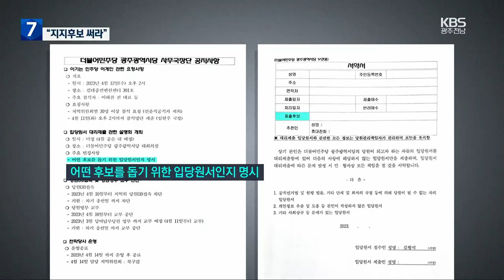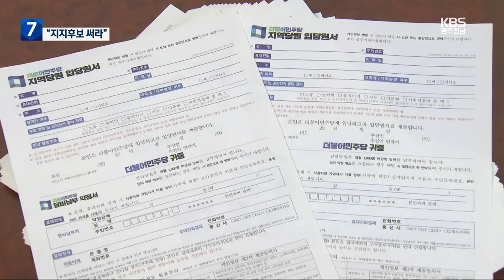“입당원서에 지지후보 써라”…민주당 광주시당, 지지후보 명시 ‘논란’ / KBS 2023.05.31.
[앵커]

 내년 총선을 앞두고  물밑 경쟁이 치열한 가운데  더불어민주당 광주시당이 당원 가입 시  지지후보를 써야 한다는 규정을 세워 논란이 일고 있습니다.

 부정 당원을 막기 위한 조치라는데 악용될 우려가 크다는 지적이 나옵니다.

 박지성 기자의 보도입니다.

 [리포트]

 당원과 일반 유권자의 투표 결과를 50%씩 반영해 총선 후보를 결정하는 더불어민주당.

 7월말까지 입당한  당원에게 투표권이 부여되는데  후보들은 당원 모으기에  총력을 기울이고 있습니다.

 당원 모집 마감 시한을 앞두고  당원 가입이 급증하고 있는데 규정상 대리접수도 가능합니다.

 그런데 민주당 광주시당이 대리 접수과정에서 입당원서와 함께 내야하는 서약서에 어느 후보를 지지하기 위해 가입하는지  쓸 것을 요구했습니다.

 전남 등 다른 지역에는 없는 규정입니다.

 지역 정가에서는 우려의  목소리가 나오고 있습니다.

 특정 후보를 지지하는  입당원서 자료가  어떻게 활용될지 알 수 없기 때문입니다.

 [김현영/광주전남 정치개혁연대 상임대표 : "새로운 신입 정치인들이 활동하는 데 제약사항으로 오히려 이제 이것 자체가 불공정하게 활용될 가능성이 높기 때문에..."]

 이에 대해 민주당 광주시당은 위법한 입당 원서 발생 시 출마예정자에게도 책임를 묻기 위한 조치라며, 선거일 1년 전부터는  당원명부를 확인할 수 없는 만큼 경선 악용 주장은 근거가 없다고 밝혔습니다.

 민주당의 공천 규정이  현역의 기득권을 중심으로 짜여졌다는  지적이 이어지는 가운데, '지지후보 명시' 논란이 커지고 있습니다.

 촬영기자:박석수/영상편집:이두형